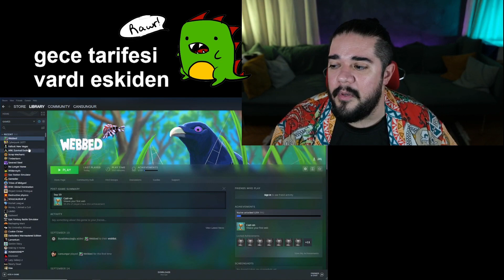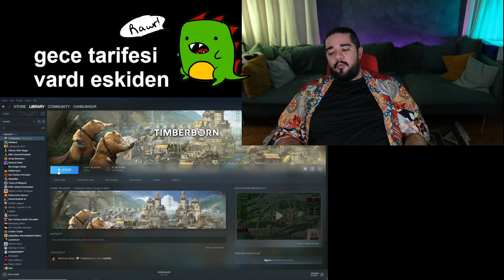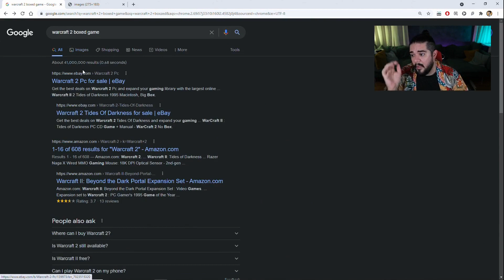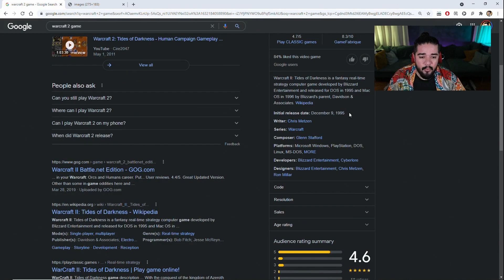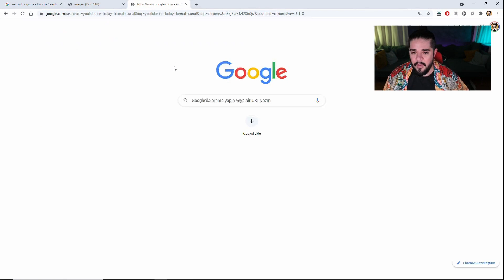Can Sungur - F2P Oyunlar